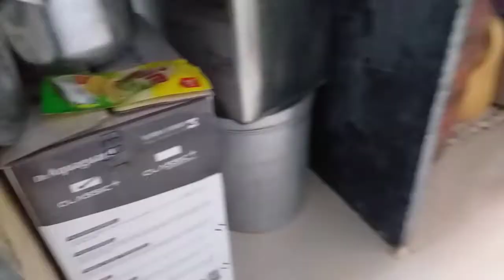kitchen deep cleaning किचन के डीप क्लीनिंग करके कमर ही टूट गई👌👌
किचन की डीप क्लीनिंग कैसे करें